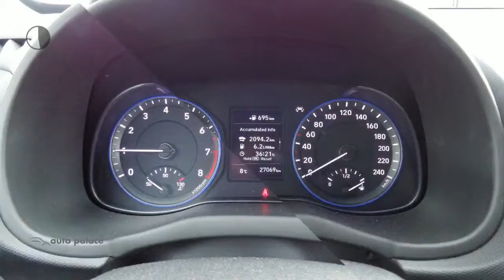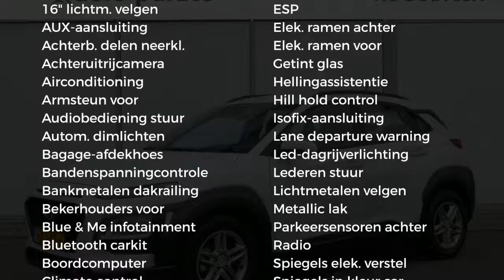Hyundai Kona 1.0 T-GDI 120PK Comfort | CLIMATE-CONTR | CAMERA | APPLE CARPLAY